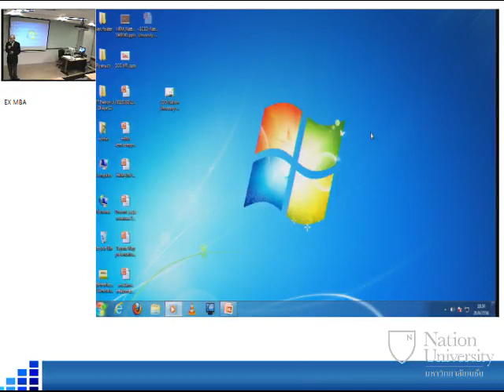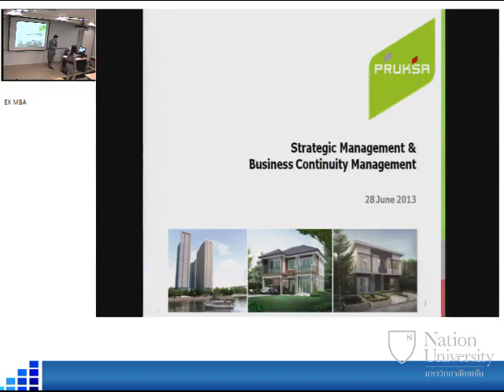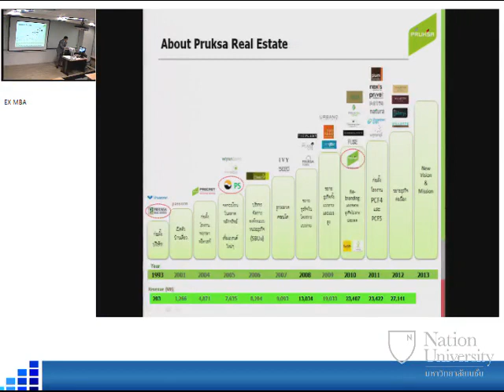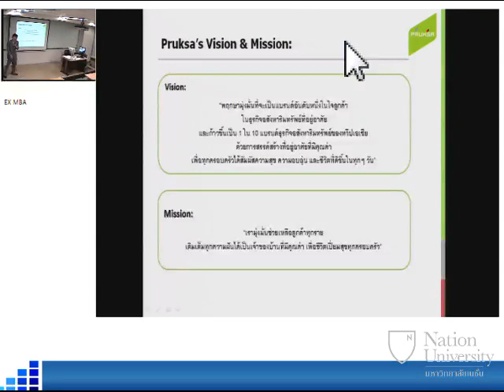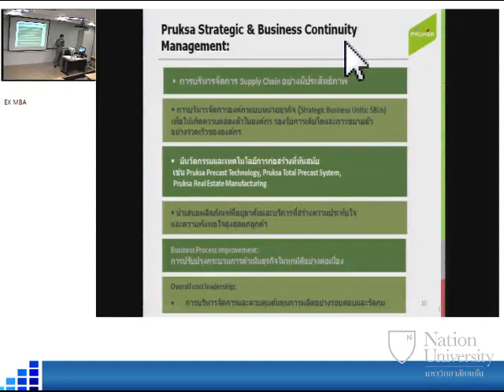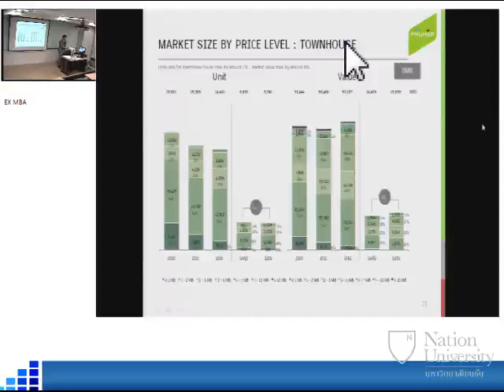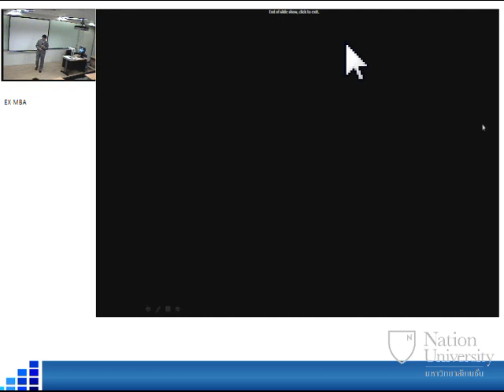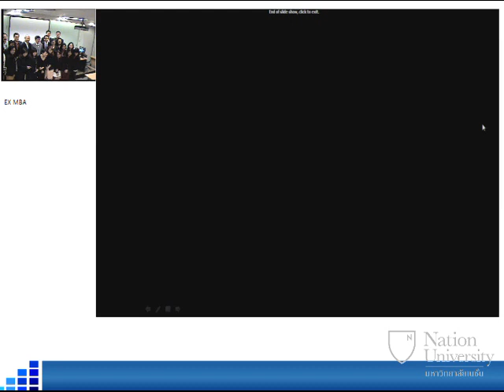คุณทองมา วิจิตรพงศ์พันธุ์ CEO พฤกษา เรียลเอสเตท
คุณทองมา วิจิตรพงศ์พันธุ์ ประธานกรรมการบริหาร และกรรมการผู้จัดการใหญ่ พฤกษา เรียลเอสเตท ให้เกียรติมาบรรยายพิเศษกับนักศึกษาระดับปริญญาโท มหาวิทยาลัยเนชั่น เมื่อวันที่ 28 มิถุนายน 2556